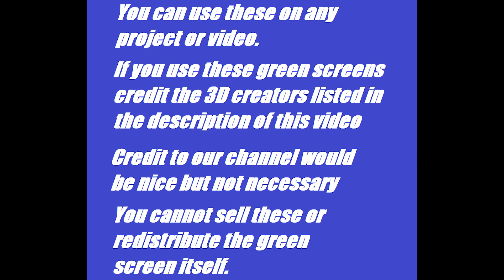Siren Head Donut Head Green Screens | Trevor Henderson Fan Made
Siren Head Donut Head

360 Video || Siren Head 360 VR Part 2
Siren Head- Horror Short Film
Shutter Authority
360 Video || Siren Head 360 Movie Part 1 || Piggy Granny Ice Scream Mr Meat & more in VR
DV Animations
Benjamin Busby
10 Siren Head Sightings Caught on Tape